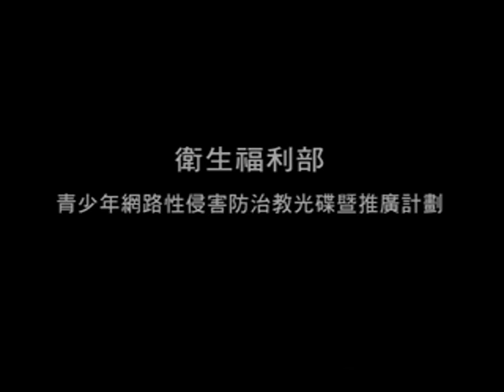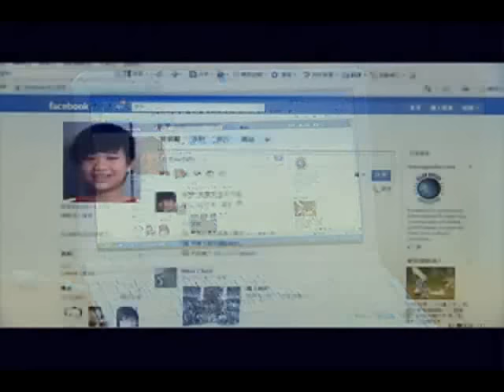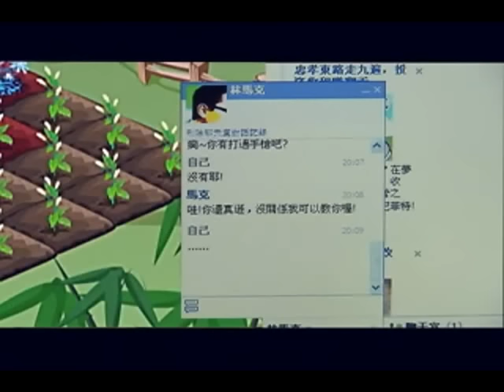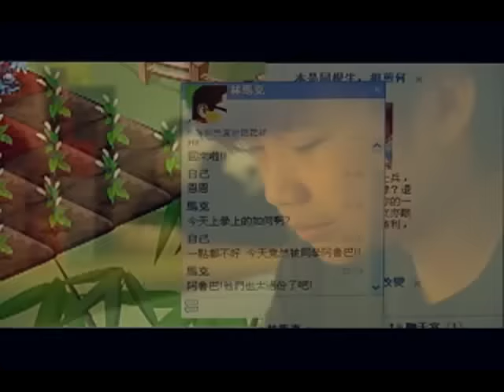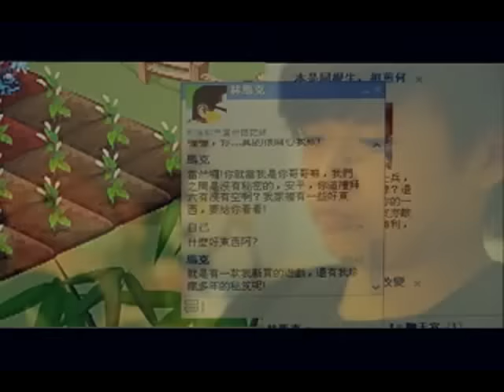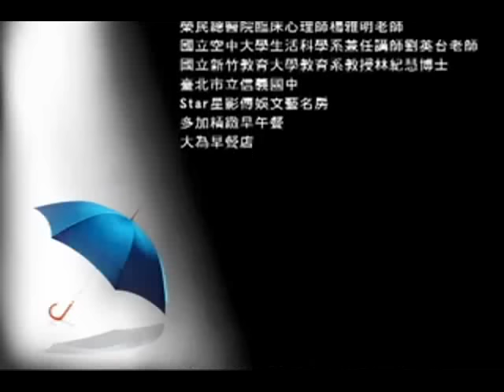性侵害防治_如果天空不下雨